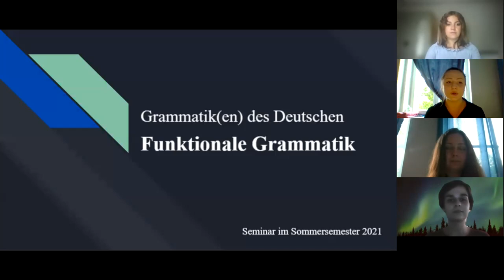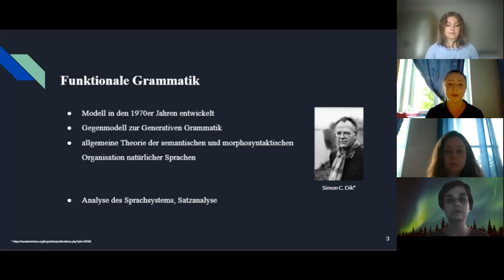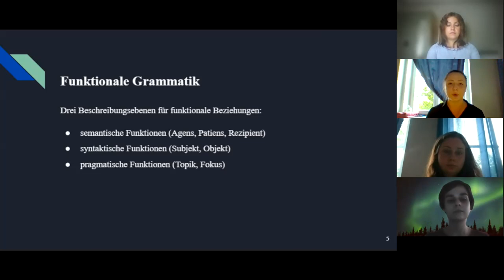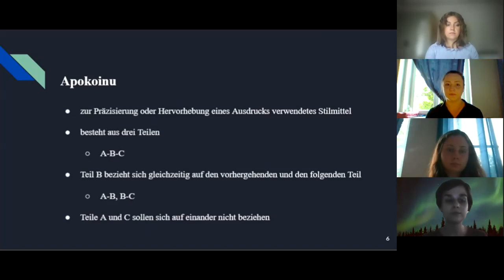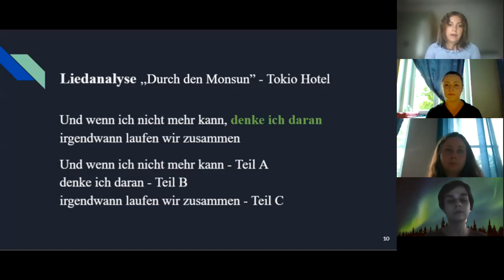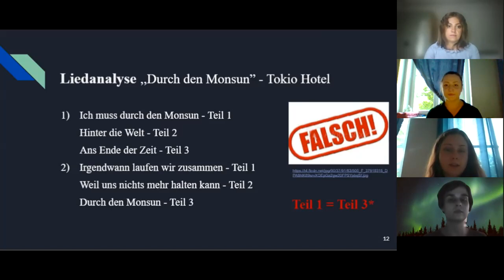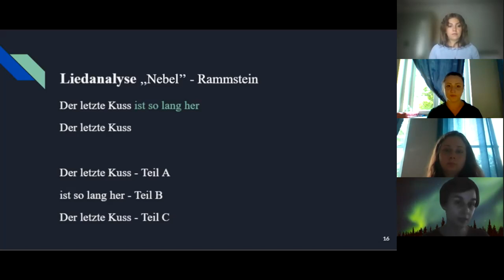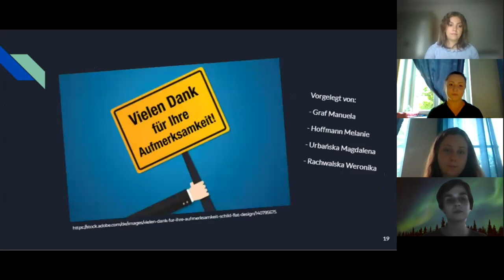Das Apokoinu im Kontext einer funktionalen Grammatik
Team: Manuela Graf, Melanie Hoffmann, Magdalena Urbańska und Weronika Rachwalska.